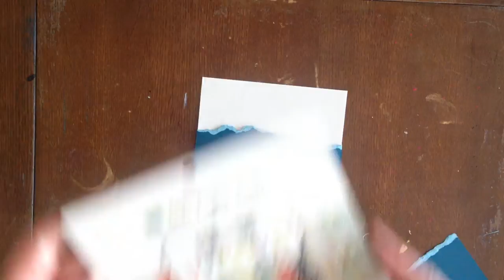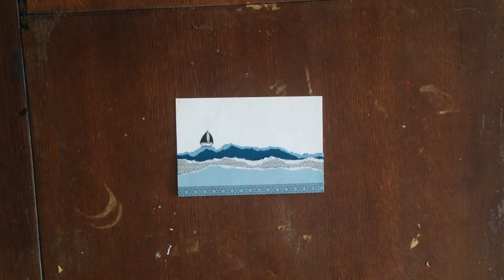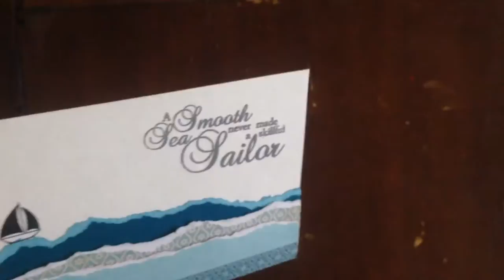Postcard: A Smooth Sea Never Made a Skillful Sailor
A quick & simple postcard I did today for someone who is currently going through a rough time. I hope you'll enjoy it!

Products:
- Strathmore watercolor postcard
- Color core blue cardstock
- Echo Park blue paper
- Kaisercraft blue paper
- Glue
- 3d foam tape
- cArt-Us Clear Nautical stamp set
- Sentiment stamp
- Tim Holtz embossing ink
- Silver embossing powder
- Stazon black ink